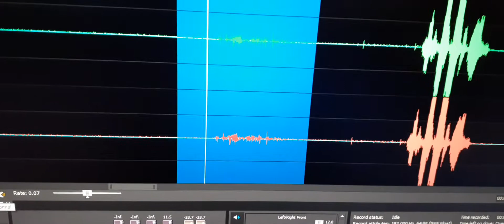3. EVP “I believe it”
EVP “I believe it”